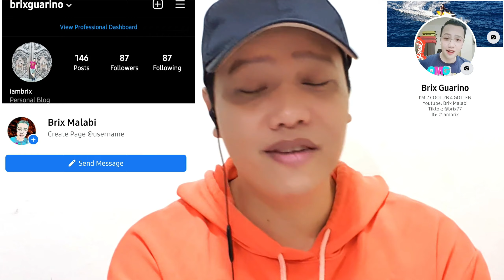TRAINER Reacts Bruno Mars, Anderson, Paak, Silk Sonic - Leave The Door Open GRAMMY PERFORMANCE 2021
Bruno Mars, Anderson .Paak, Silk Sonic - Leave The Door Open GRAMMYS PERFORMANCE REACTION!! It's still F The Grammys, but I had to check out Silk Sonic's first EVER live performance of the gorgeous Leave The Door Open. Let me know if there are any other Grammys 2021 performances I should react to!

ABOUT ME!!!

                 Loves Adventure, Food, Travel & Anything Beautiful.
                 Traveler
                 Entrepreneur
                 Leader

TWITTER: The Hungry Wok Official

REACTION, TRENDING,